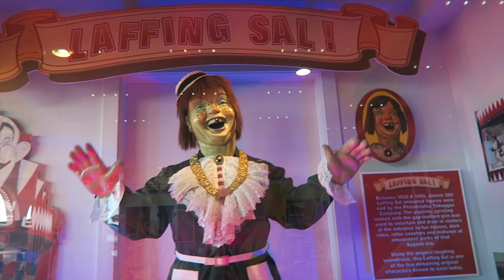Playa y en la Feria mas Hermosa / Los niños se Divierten como nunca vlog #37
Youtubers favoritas en español: bessy dressy , jackie hernandez , Aurora Elizondo, Mirllet ,Pautips, Mariale, Yuya, whatthechic , Katie Angel , Maqui015, SandraCiresArt, Styledbyale LaChula , Rosy Mcmichael, Laura Sanchez
Desi Perkins, Lustrelux, Tess Christine, Teni Panosian ,NikkieTutorials, Mannymua, Patrick Starrr, Jeffree Star, Chrisspy, Huda Beauty

rutina diaria de maquillaje, rutina de la mañana, cosas que hacemos mal todos los días, cosas que estabas haciendo mal todos los días, tips faciles, tips rapidos, hacks faciles, hacks rapidos, peinados fáciles y rápidos, cómo hacer maletas, ideas decora tus utiles, morning routine, trucos de belleza, mascarilla casera para piel grasa, life hacks, beauty hacks, trucos de la vida diaria, maquillaje natural, TRUCOS PARA EL CABELLO, tips que toda mujer debería saber, TAMBIÉN PODRAS VER VÍDEOS SOBRE como eliminar el acné, que peinados fáciles rápidos, cosas que no sabes, no sabes para que sirve, para que sirve, cosas que no sabias, no sabias parasirve, no sabias para que sirven, cosas que no sabias para que sirven, life hacks para la vida, cosas que estas haciendo mal, cosas que haces mal, cosas que has hecho mal toda tu vida, cosas que haces mal y no lo sabes, adiós granos en una noche, mi experiencia en medicina, cuidados de la piel, cabello sano y brillante, Coca cola para el cabello, hair hacks, trucos que toda mujer debería saber, ideas de maquillaje, hacks para el cabello que realmente funcionan, rizos sin calor, ondas sin calor, cabello fuerte y brillante,.